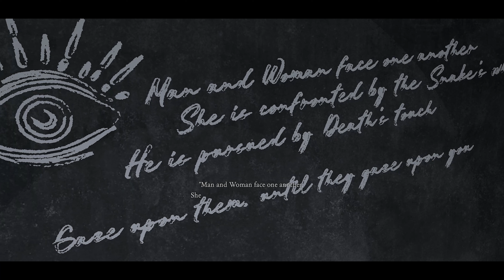Witching Hour Gameplay #06 - Wer bist du den [German/Deutsch]